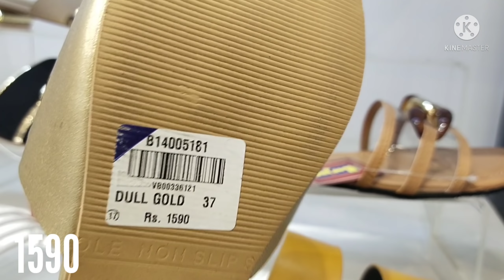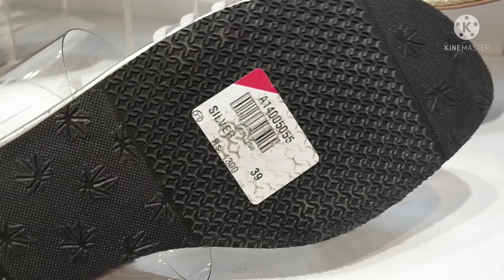Borjan Shoes New Eid Collection 💕 March 26, 2022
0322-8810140